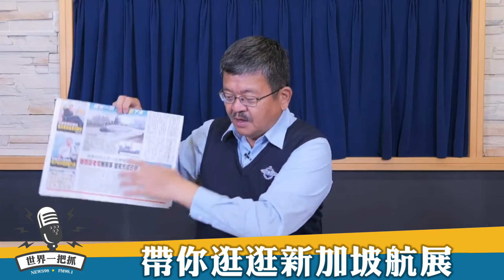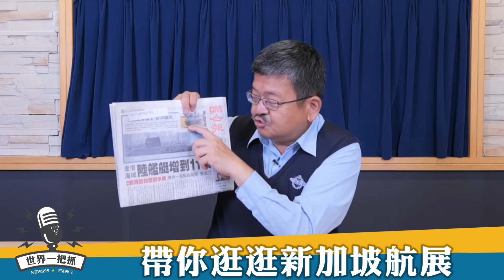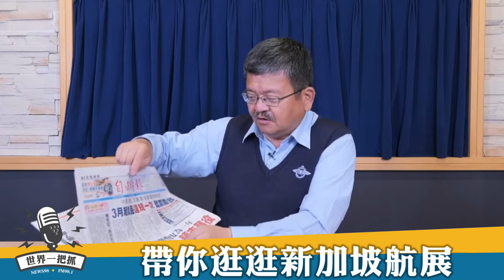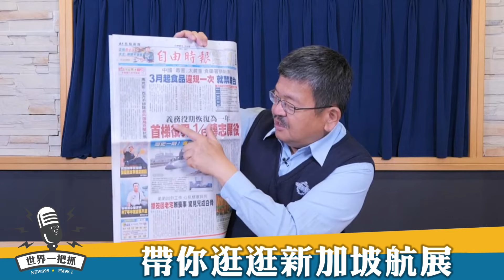'24.02.28【觀點│世界一把抓】施孝瑋：帶你逛逛新加坡航展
主持人：軍情與航空網站主編 施孝瑋
主題：帶你逛逛新加坡航展
節目時間：週三 09:00​​​​​​am-10:00am